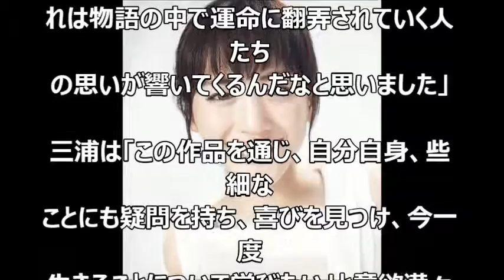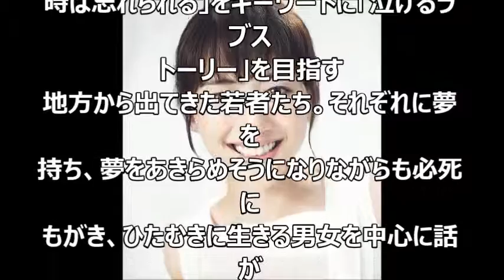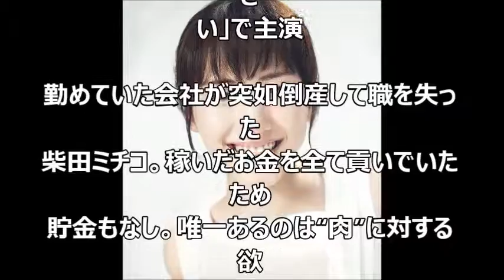【注目!】綾瀬はるか、桐谷美玲、有村架純らドラマ2016 1月の主演が超豪華！見どころまとめ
綾瀬はるか
桐谷美玲
有村架純
堀北真希
深田恭子

関連動画
【衝撃】有村架純 月9 いつかこの恋を思い出してきっと泣いてしまう　すっぴん画像公開！ビリギャルとは違う雰囲気に「この人だれ？」と騒然！

【何故!?】有村架純、広瀬すず、きゃりーぱみゅぱみゅまで、プライベートはみんな丸メガネ！

紅組の優勝は何年ぶり？？紅白歌合戦　綾瀬はるかが優勝旗を受け取る「X JAPANよかったわぁ～」

引用先：
１月の連ドラは綾瀬はるか、桐谷美玲、有村架純と主演が豪華すぎる！